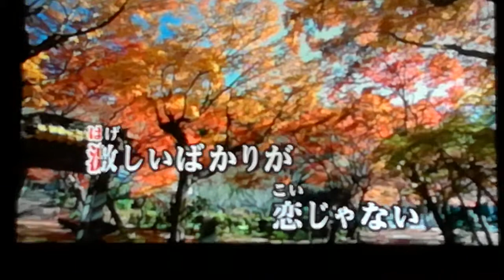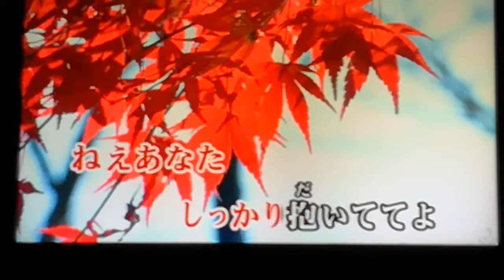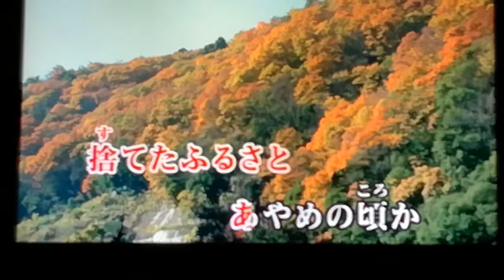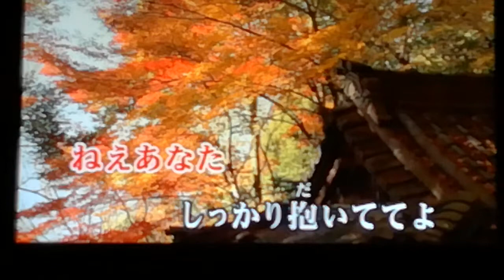八代亜紀 「恋歌」 1977 ~cover